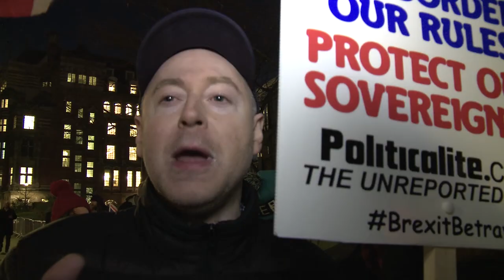Brexit: Why Are We Leaving? | Trailer | Available Now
An investigation into Britain's controversial exit from the European Union.

An immersion into two opposing worlds - that of Brexiteer and Remainer - Brexit: Why are We Leaving? revisits the debate surrounding Britain's exit from the European Union. Sometimes physical, sometimes intellectual, the confrontations between the two sides of the debate were always impassioned. Amid accusations of xenophobia and nationalism, what truly catalysed Britain's exit? And how is Brexit impacting the many European citizens who have been settled in the U.K. for years?

Ivan Gonzalez Castellano – Ref. 8003